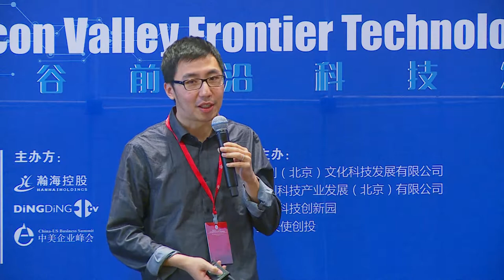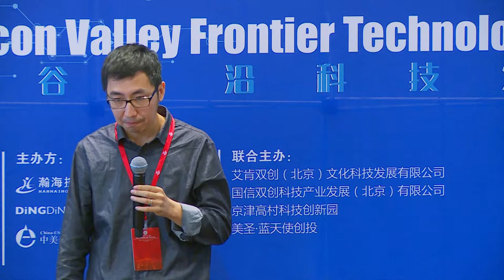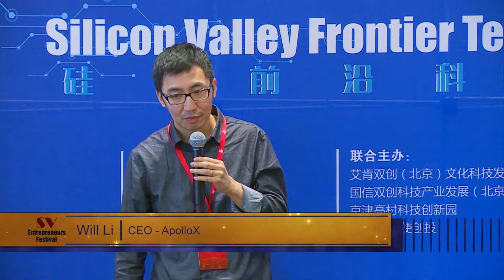ApolloX - SVEF 2018 - Silicon Valley Frontier Technology Spotlight